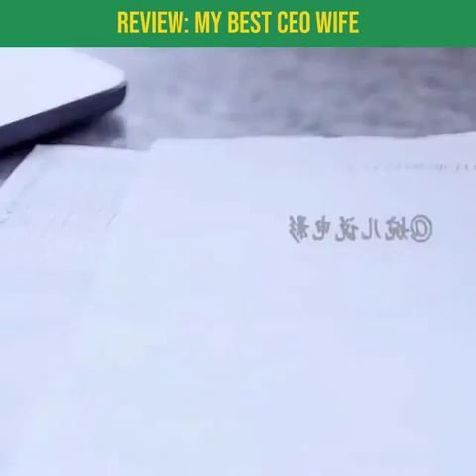My best CEO Wife